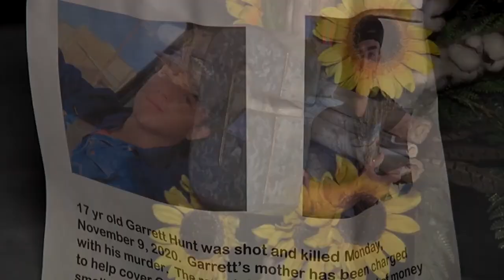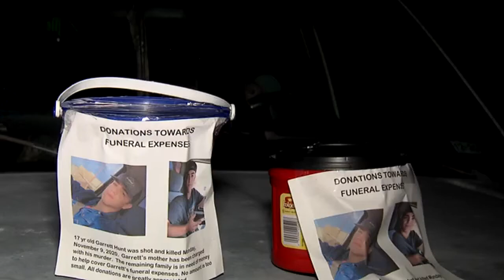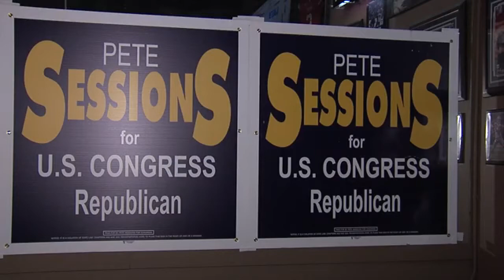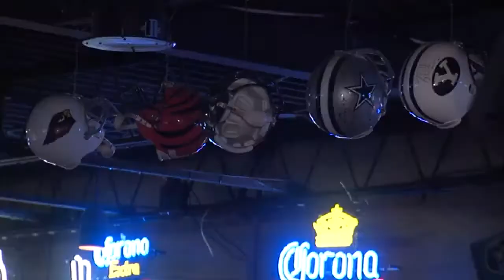THE BEST OF 2020: STANLEY'S REEL PART 49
My best video I shot and edited so far this year.